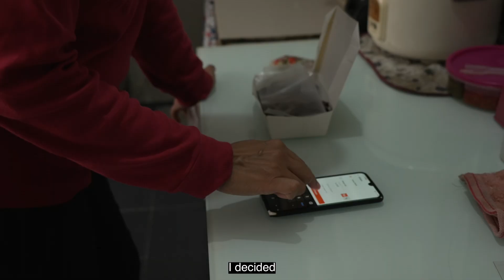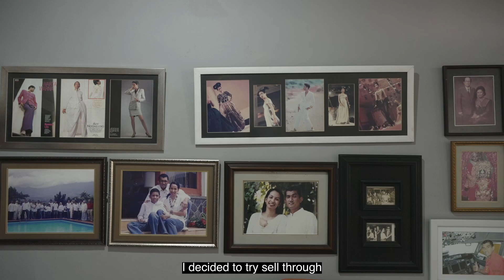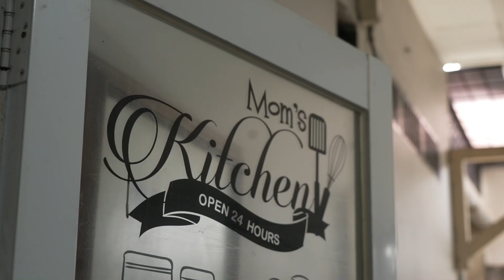Homepreneurship - Indonesia's Home Cooks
Milda, an Indonesian cook, opened a restaurant just before the pandemic hit and had to close it soon after. She was back in business as soon as she took advantage of the food delivery business model operating from her own kitchen at home.
Even as the pandemic-related restrictions ease in Jakarta, she will keep selling her food from home, allowing her to reach a wider customer base at lower costs.